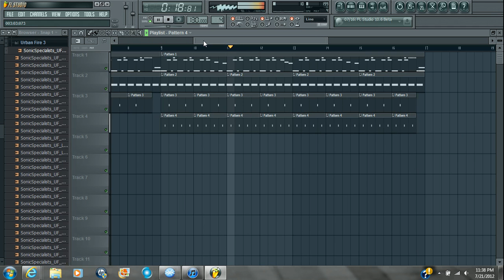Some of "Vinyl Shakerz - One Night in Bangkok" on FL Studio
My remake of Vinyl Shakerz - One Night in Bangkok